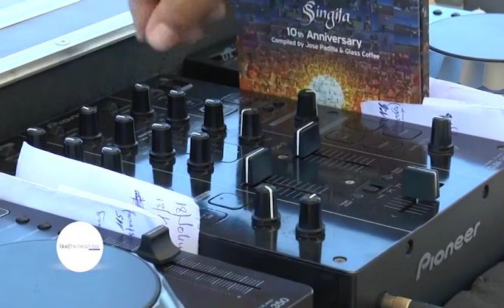Beach Bar Blue - Παρουσίαση